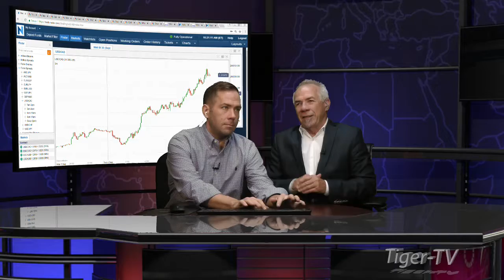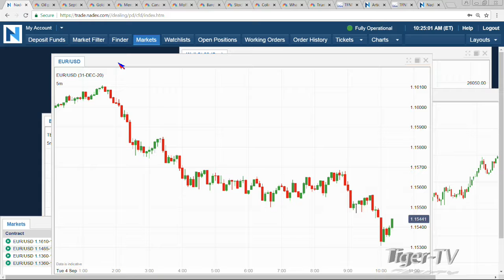Darrell Martin on the Bull-Bear Binary Option Hour - September 4th, 2018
Darrell Martin, From The Apex Investing Institute, appears with Tom and Tommy O'Brien this morning to discuss the volatile forex market and the week ahead!